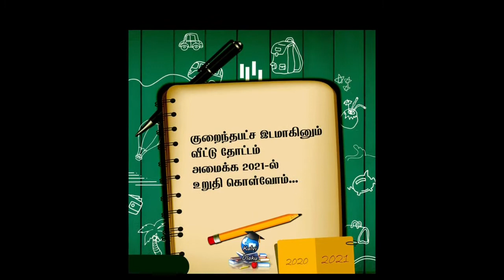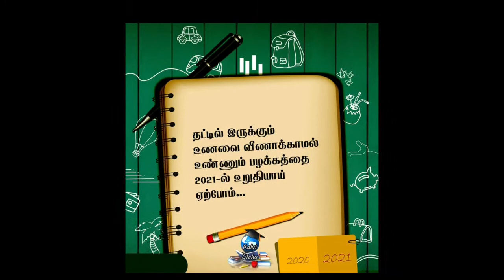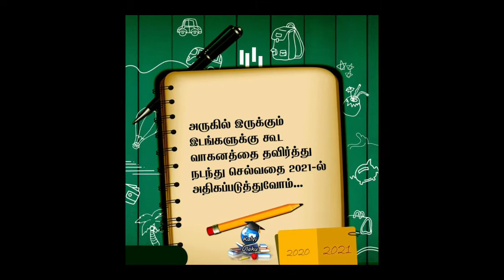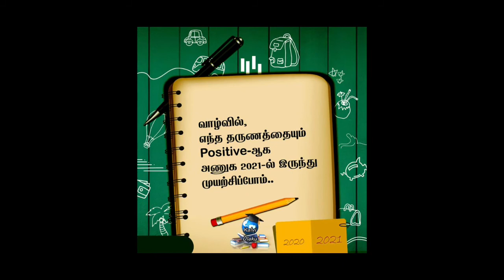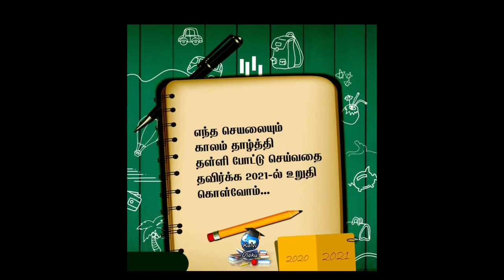2021 predictions tamil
2021 predictions tamil